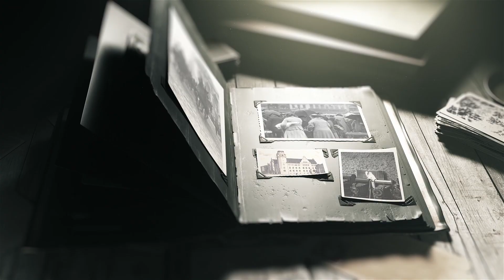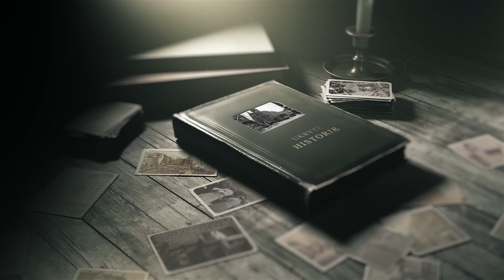Tajna broń Stalina - Ukryte Historie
W 1941 roku Hitler zaatakował Rosję w ramach operacji Barbarossa. Pomimo, ze niemieccy żołnierze doszli aż na przedmieścia Moskwy to musieli się wycofać. Jednym z powodów niemieckiej klęski była tajna broń Stalina. Z tą samą bronią mierzył się ponad 100 lat wcześniej jeden z największych wodzów wszechczasów.

Jeśli podobaj Ci się film i chcesz pomóc w tworzeniu kolejnych wejdź na Patronite Wystarczy już 5 zł. miesięcznie.

operacja Barbarossa

Scenariusz: Jarosław Trześniewski
Prowadzenie i montaż: Krzysztof Drozdowski